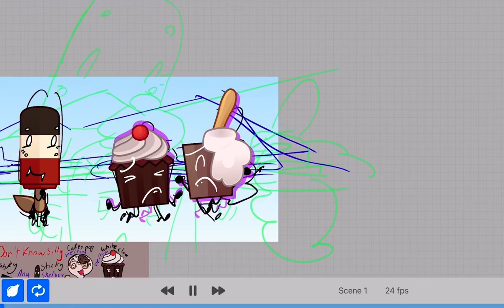Can’t let the opps get me 🙏🏽🙏🏽